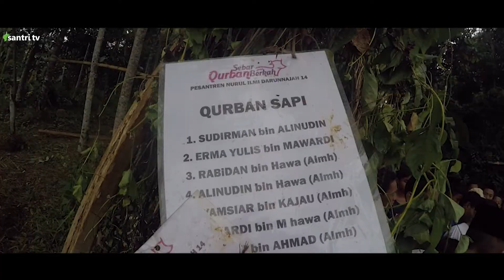Peringatan Hari raya IDUL ADHA Pesantren Nurul Ilmi Darunnajah 14